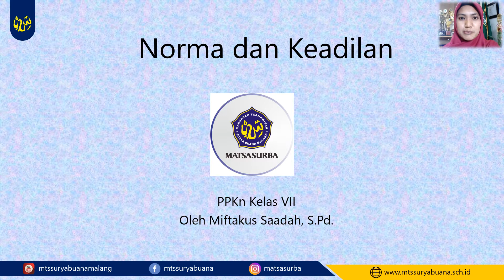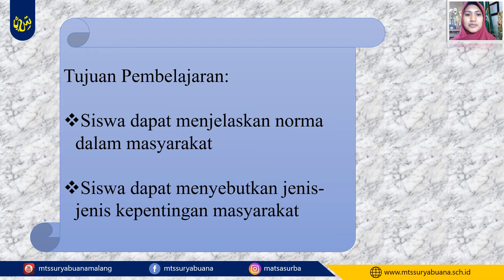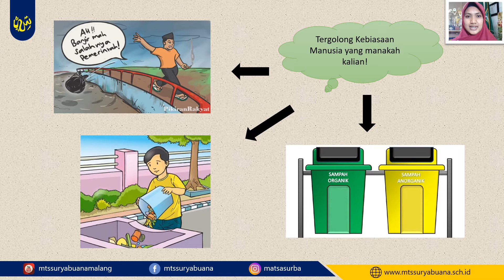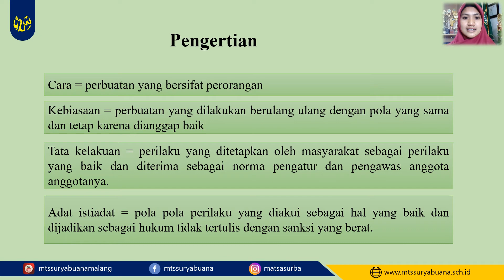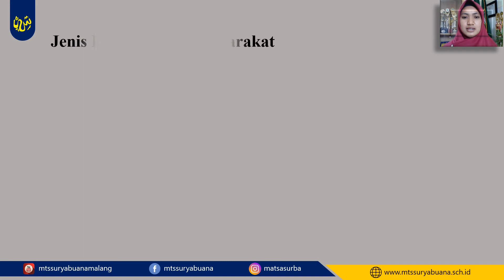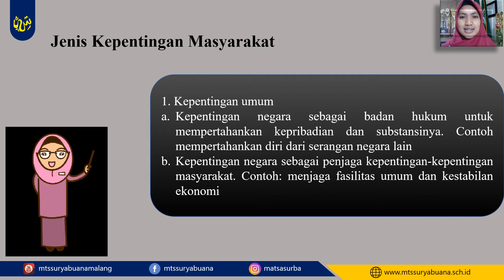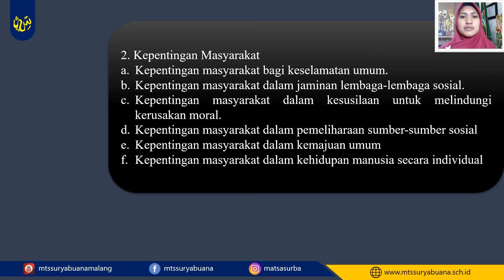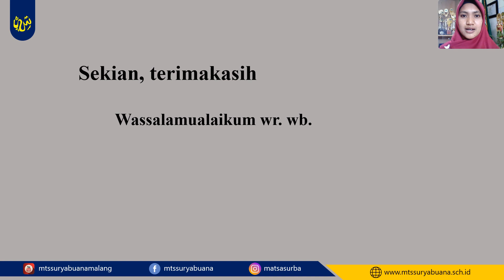PPKN Kelas 7 - Norma dan Keadilan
Video Pembelajaran
PPKN
Kelas 7
Norma dan Keadilan